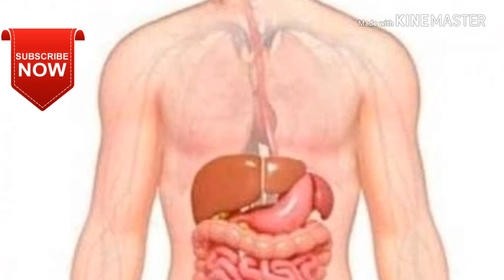subah pani pine ke fayda | pani se pet ko kaise kre saf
Hiii,

Apko maine es video me yah btaya hai ki ydi aap daily ek glass pani pite hi to uske kya fayde hote hai

Daily ek glass subh pani pite hai to apko kbhi ki sikayat kbhi nhi hogi